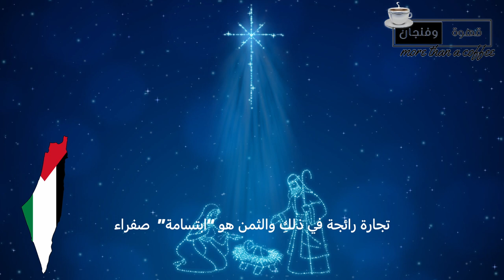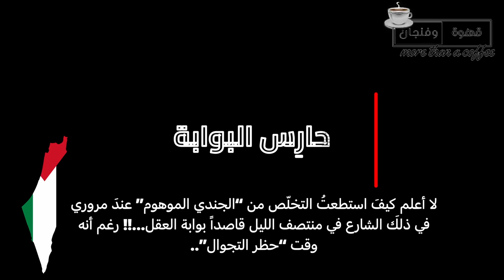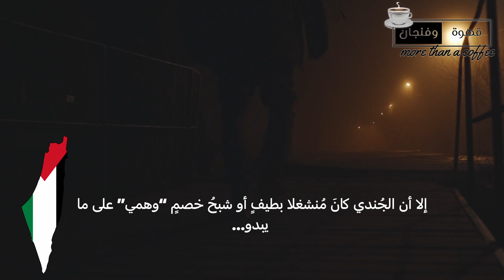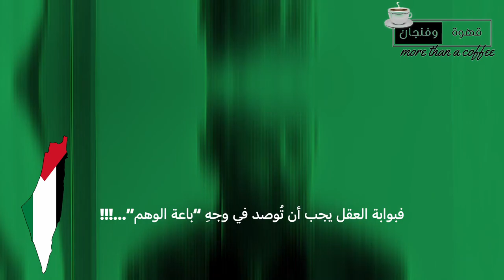قهوة_وفنجان | خطوات متمردة على “حظر التجوّل” - خواطر من وحي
*جزء من “منشورات ممنوعة… ممنوعات منشورة” بتاريخ يوليو 3, 2013

Video Footage: ===
Myself

Sound Background:
by myself